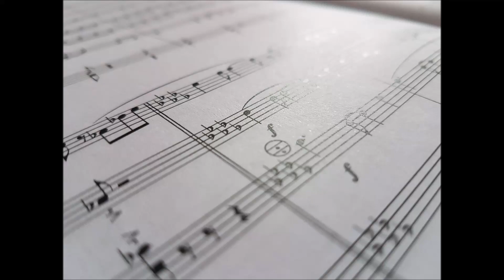Together - Klavier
Eine Eigenkomposition von Reinhold Michelis.

Beim Spiel- und Singkreis Gaisbach e.V. bin ich Ausbilder und Dirigent.